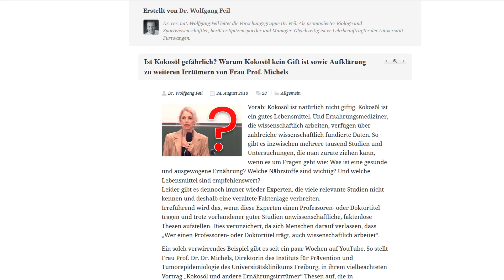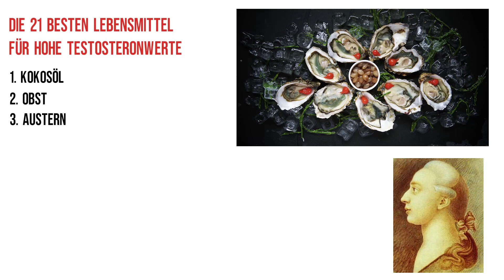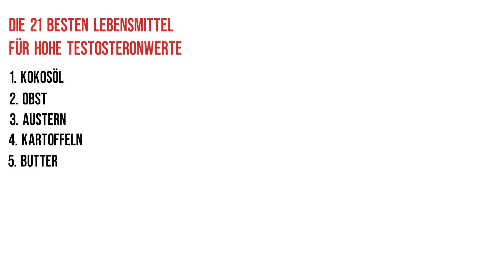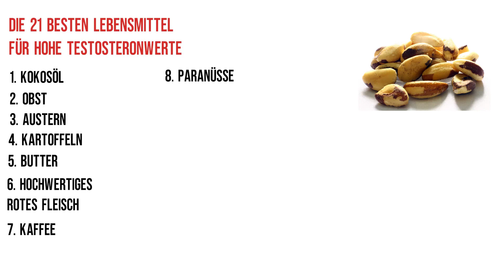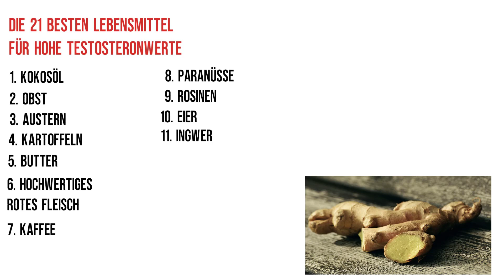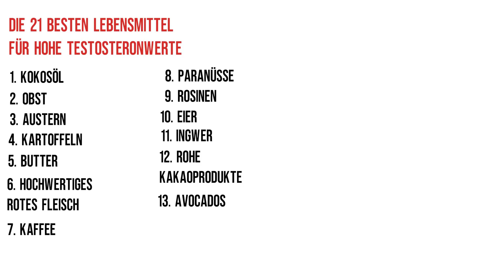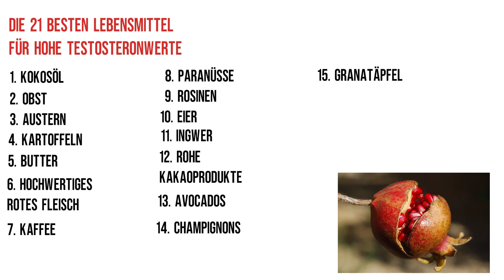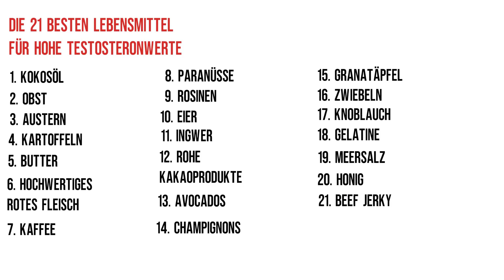Die 21 besten Lebensmittel die dein Testosteron natürlich steigern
📖 Kostenloser Testo Crashkurs